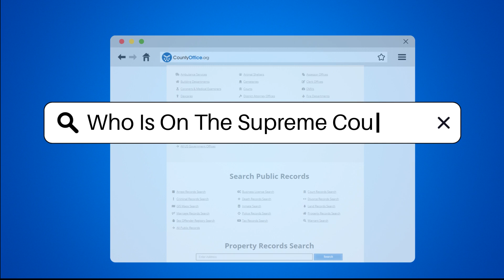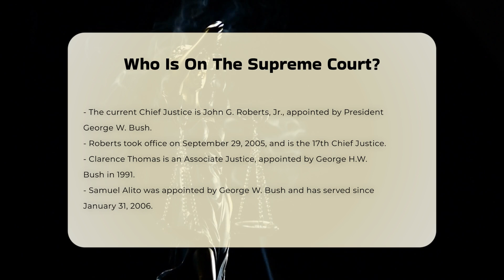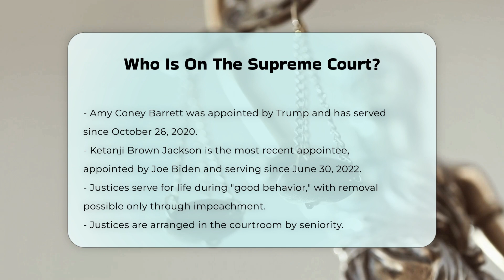Who Is On The Supreme Court? - CountyOffice.org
Who Is On The Supreme Court? Have you ever wanted to learn about the highest court in the United States and the individuals who serve on it? In this informative video, we dive deep into the structure and composition of the Supreme Court of the United States. We will explore the nomination and confirmation process for justices as outlined in the U.S. Constitution, and highlight the significance of their lifetime tenure, serving during "good behavior." The video will also cover the role of the Chief Justice and the Associate Justices, providing insights into their backgrounds and the presidents who appointed them.

Understanding the Supreme Court is essential for grasping how legal decisions are made and how they impact American society. Whether you are a law student, a legal professional, or simply a curious citizen, this video will enhance your knowledge of the judicial system.